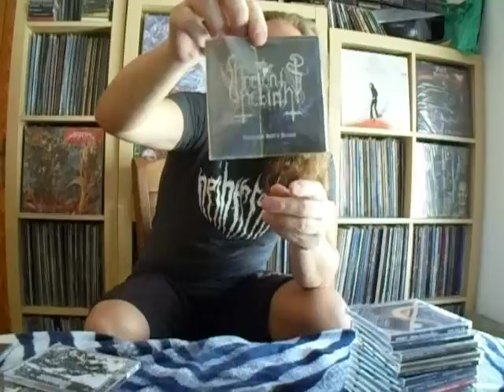BLACK METAL LETTER A (PART 1 out of 2)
ANGEL REAPER:ANGEL RIPPING METAL
ANGEL REAPER/FANTOM tribute
AKERBELTZ:A WAVE OF DARKNESS
AKERBELTZ:TABELLAE DEFIXIONUM
ABIGOR:IN MEMORY
AMPUTATOR:S/T
AMPUTATOR/BAPHOMETS HORNS
AGATUS:DAWN OF MARTYRDOM
ANDRAS:DIE RUCKKEHR DER DUNKLEN KRIEGER
ANDRAS:SWORD OF REVENGE
AMYSTERY:EXTERMINATION FOLLOWED BY CRYPTIC SILENCE